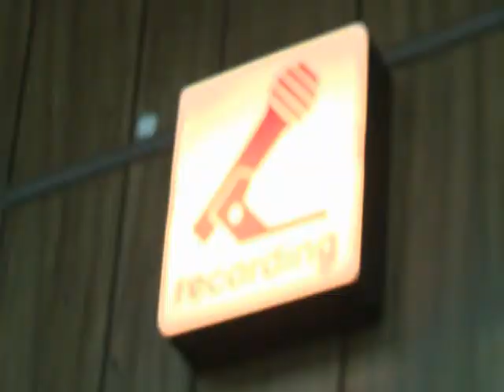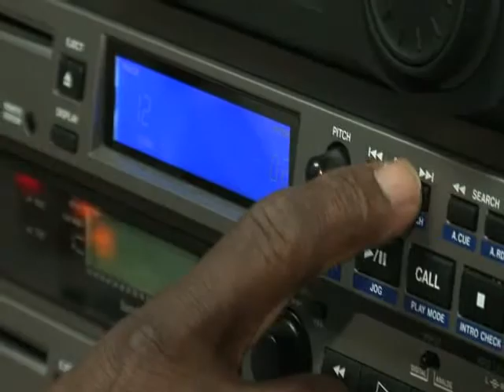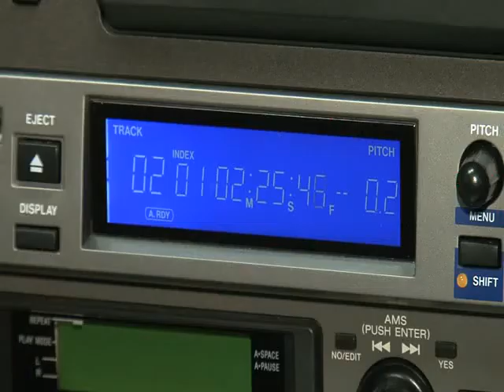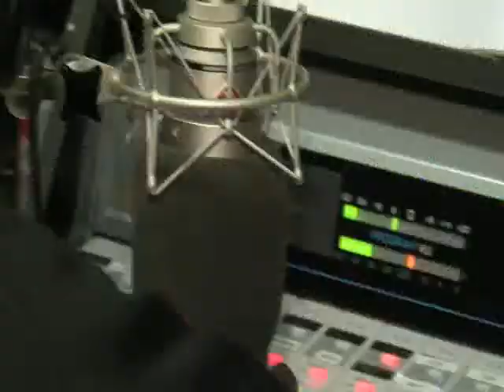H. Johnson tribute featuring Joe Gransden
Joe Gransden and his Big Band pay homage to H. Johnson and his 30yrs as jazz radio host for  90.1FM WABE Public Radio. The show was put together by WABE and features Joe and his 16 Piece Big Band, Jerry Farber and John Scatena.